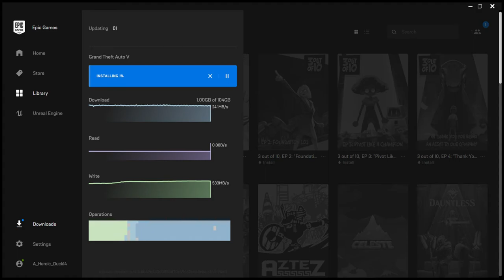Who needs physical games when you have internet this fast?